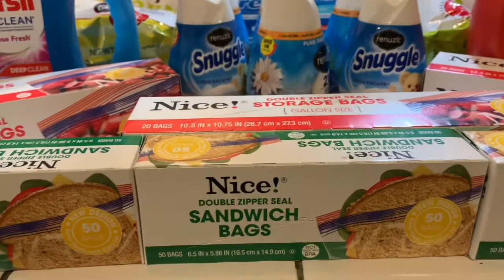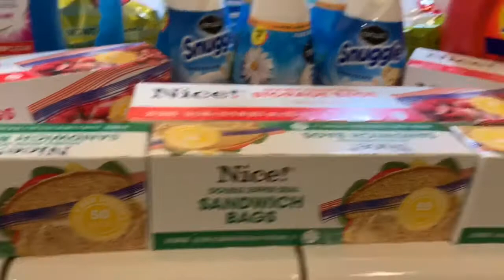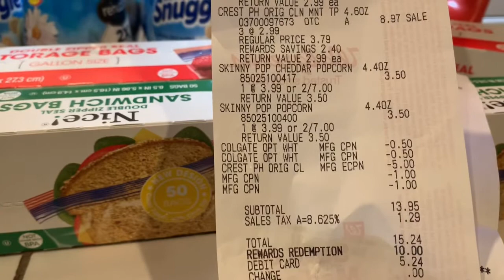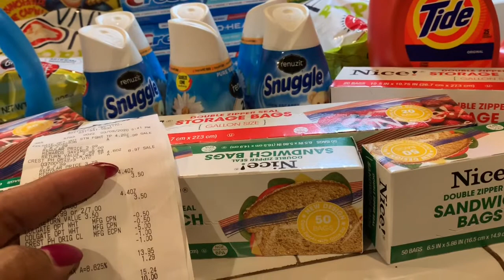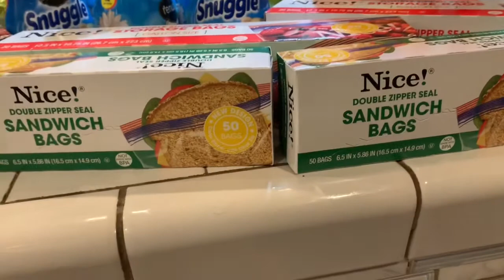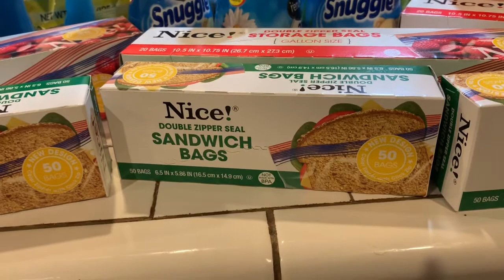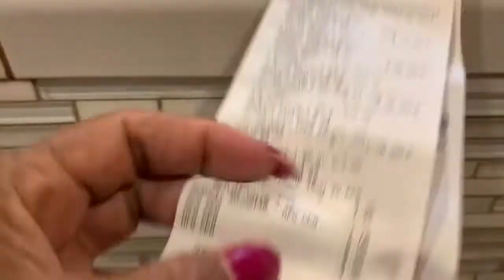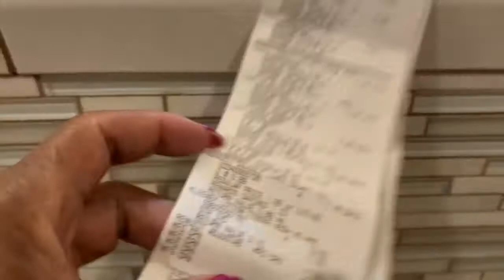Love This Deal Using My Coupons and Register Rewards at Walgreens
Walgreens haul 3/9/3020

Where I get my inserts:  bargainscoupon on instagram

Join my Ibotta team: my code is zrrrsw

Join my fetch team: my code is 6QPCD